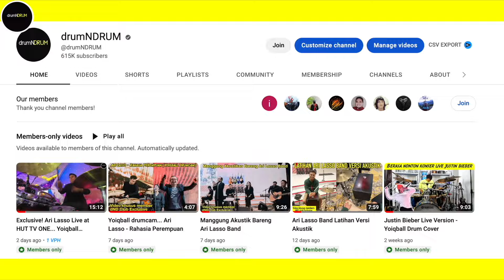Ari Lasso Challenge Yoiqball Main Lagu Elang Dewa19 Tanpa Latihan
Video :  Yoiqball & Dicky
Audio : Novy
Editing : Yoiqball
Location : JIEXPO, Kemayoran, Jakarta.